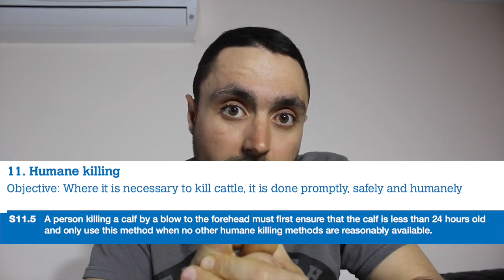A Plea For Help.... (A Message To Non Vegans)